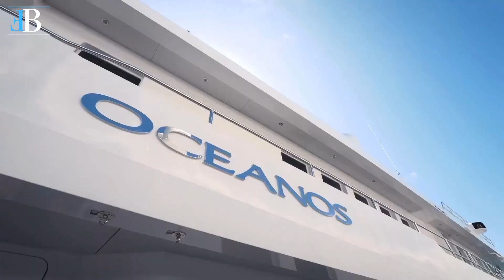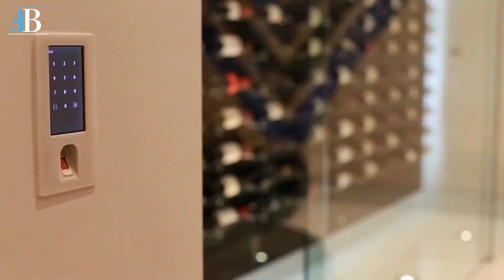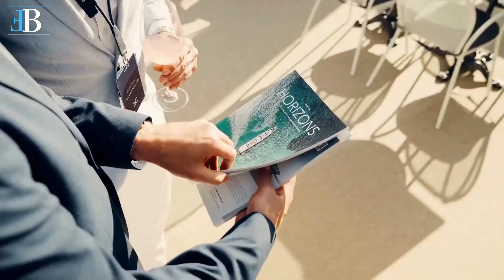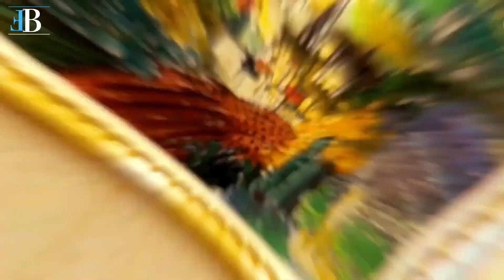BILLIONAIRE 💲 LUXURY LIFESTYLE MOTIVATION 2024 | Life of Billionaire Entrepreneur 💲 Motivation #20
💲 Get in the rich mindset with these billionaire mindset visuals. Want to know how to make more money? Watch this video about millionaire habits and success to become wealthy. The lifestyle of a billionaire entrepreneur. 💲 Over an hour of luxury content

Want to visit The Sunshine State? Let me help you!

Want to see more content about the wealth that is located in Florida?

Track: Luke Bergs & AgusAlvarez - Heaven [VeRo Sounds]

Listen To The Original:    • Yusuf Alev - Yoros (Magic Free Release)

Track: Svniivan & Edwince - Euphoria (ft  Mitchell Martin) [Despotem Remix]
Listen To The Original:    • Svniivan & Edwince - Euphoria (ft  Mi...

Watch:    • Carl Zeer & Waterbeld & Fearon - Talk...